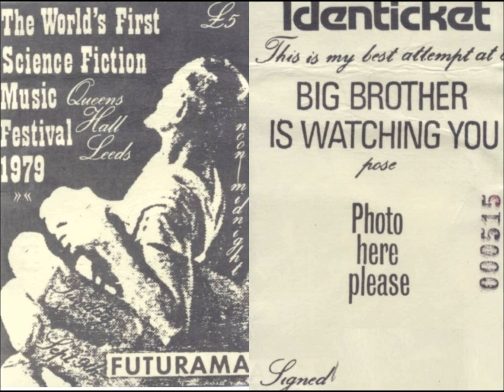Cabaret Voltaire-Nag Nag Nag (Live 9-8-1979)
Cabaret Voltaire
Live Futurama Festival Queens Hall Leeds

Kirilian Photograph
Nag Nag Nag
Capsules
Expect Nothing
The Set Up
On Every Other Street
Here She Comes Now
Havoc
No Escape